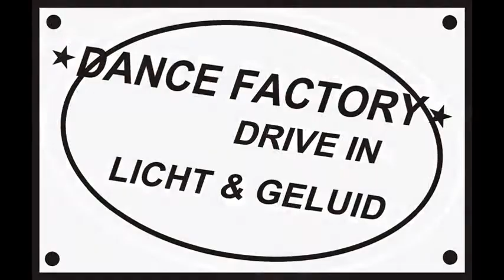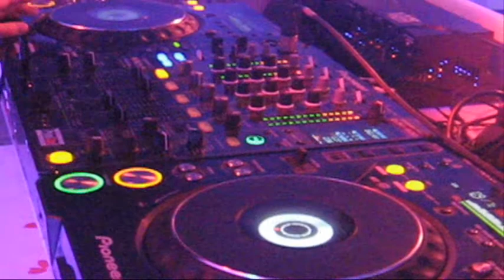trouw form informatie, bruiloften internet site, dj disco oppening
dj disco show rotterdam Discoshow